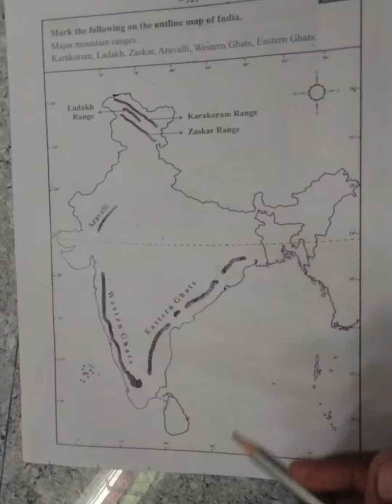10th samacheer geography english medium map lesson 1 part 1